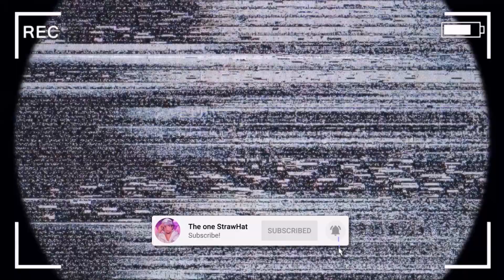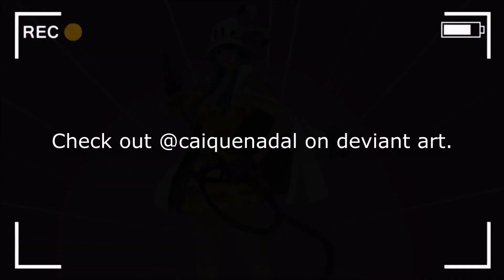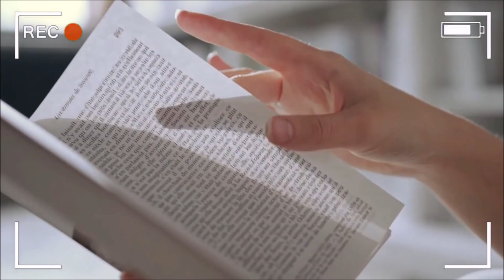Oda is Cooking Something Big! | One Piece 1080 Review/Reaction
Oda is Cooking Something Big! | One Piece 1080 Review/Reaction Let me know what you thought of the chapter :)

MUSIC... 🎼

VIDEO TITLE... 🔎

TAGS... 🏷️

intro - 0:00
thoughts - 0:10